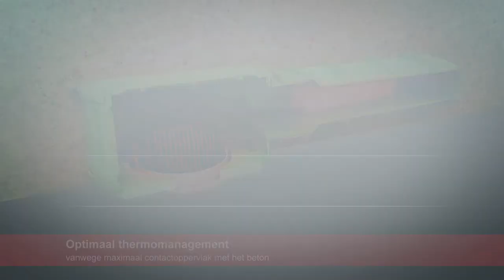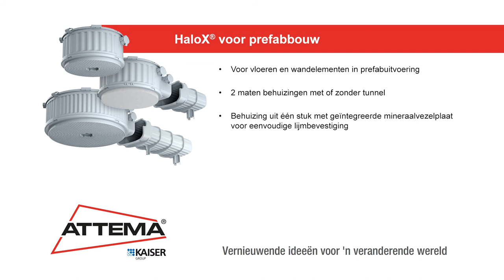ATTEMA HaloX Prefabbouw Nederland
De nieuwe HaloX®-inbouwbehuizing: ruimte voor armaturen en luidsprekers in betonnen plafonds en wanden